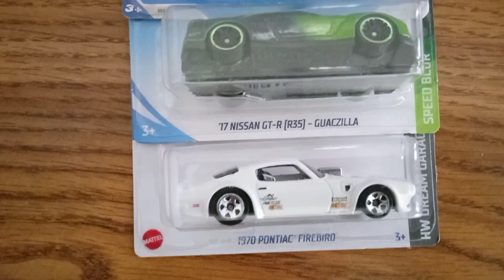Que tanto me quedo de lo que vendí de la colección de coches